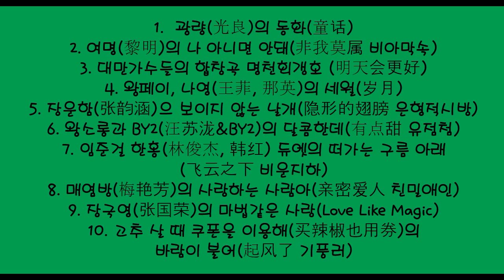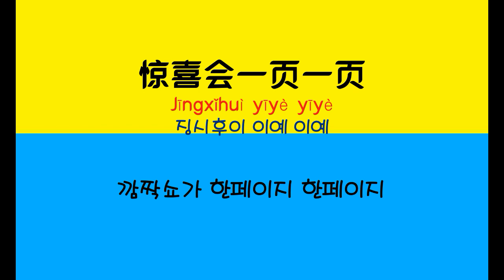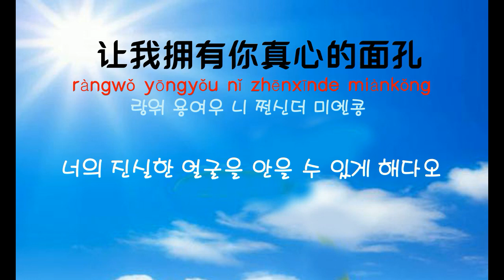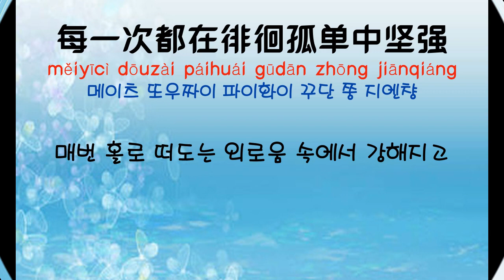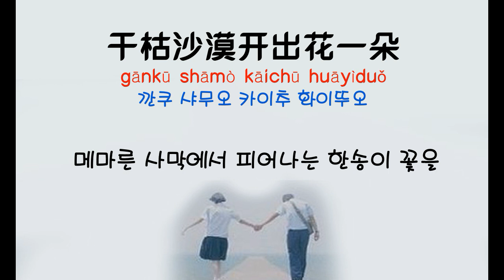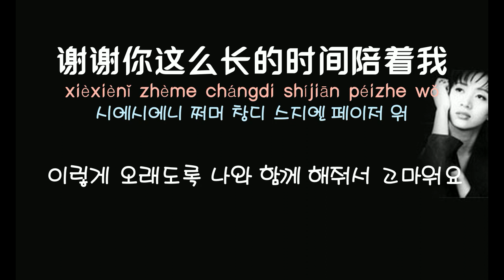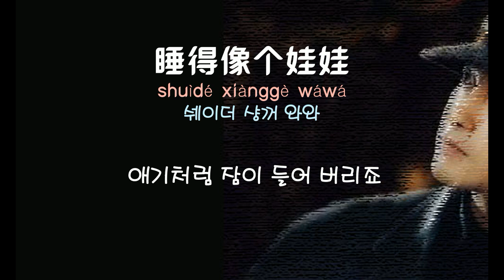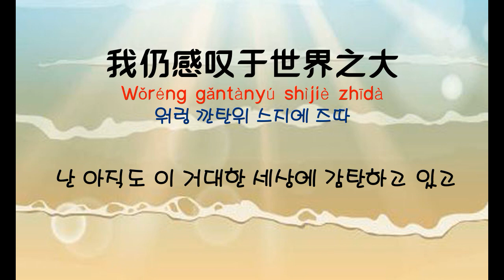[중국노래] 한글가사/ 해석 /자막/병음 들으면 마음이 푸근해지는 중국노래모음 4집